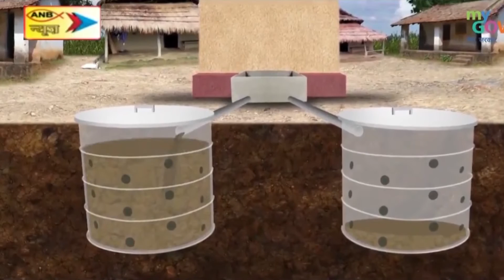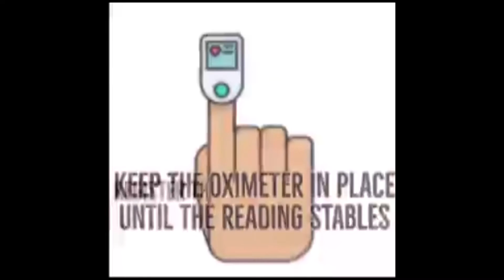बोकारो के जिला प्रशासन की तरफ से सूचना भवन में पत्रकारों के लिए शुरू किया गया कोविड टीकाकरण